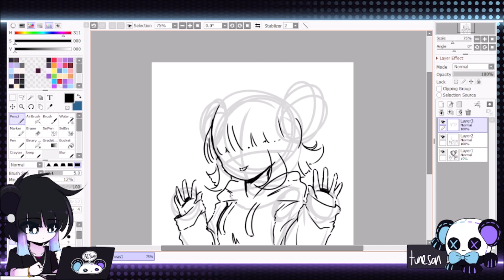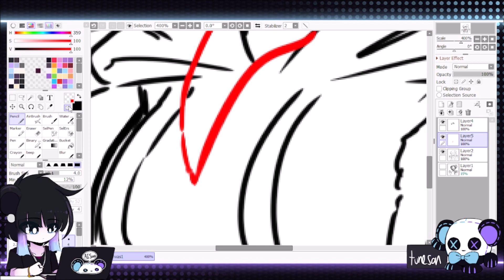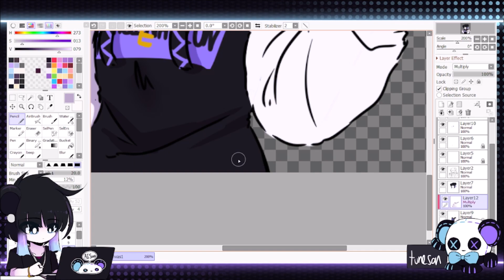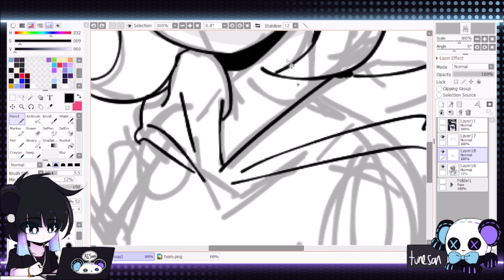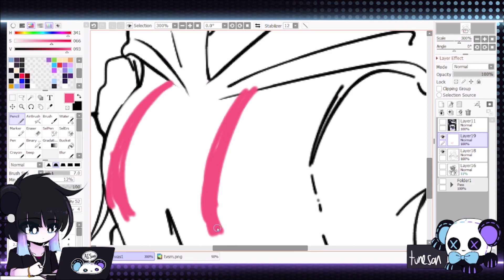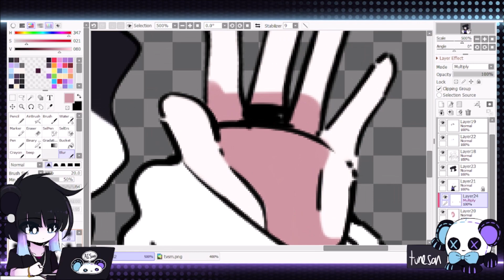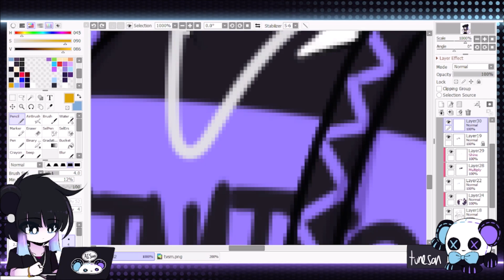Tablet vs Mouse | 【SPEED ART】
Time took: 40 minutes(Tablet version), 2 hours(Mouse version)
Tools: Paint Tool Sai 2 (Drawing), Windows Movie Maker (Editing), OBS (Recording), Wacom Intuos Tablet (Art tools)